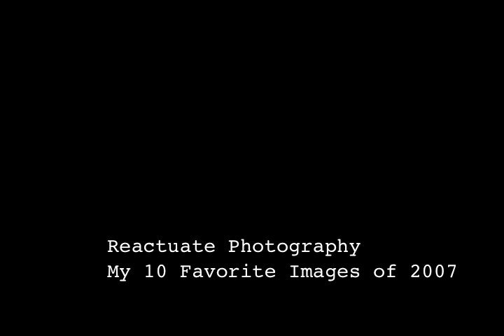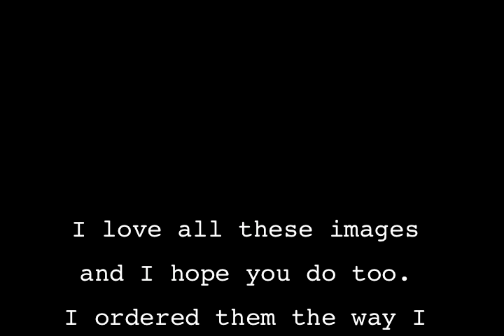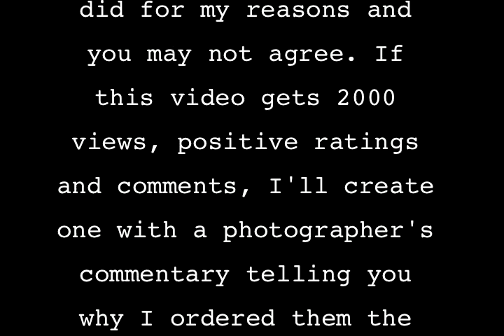My Favorite Model Images of 2007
I'm a photographer creating images of beautiful models through out the year. At the end of the year I looked back at all the images I shot and found these 10 to be my favorite.